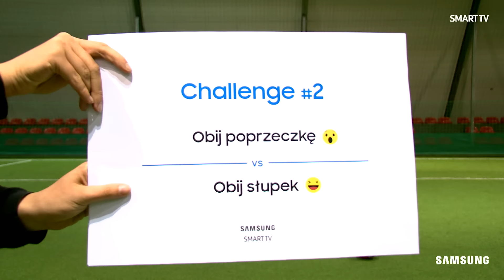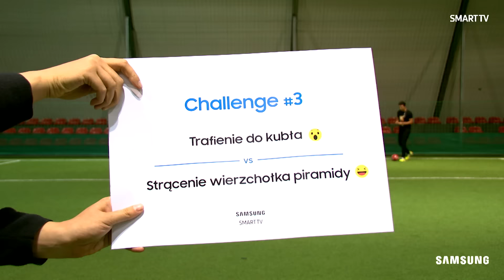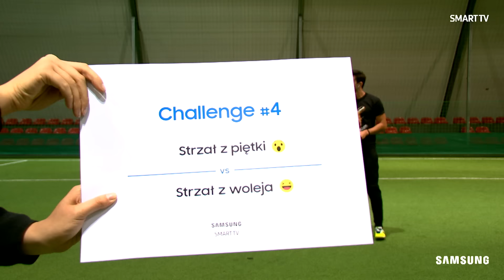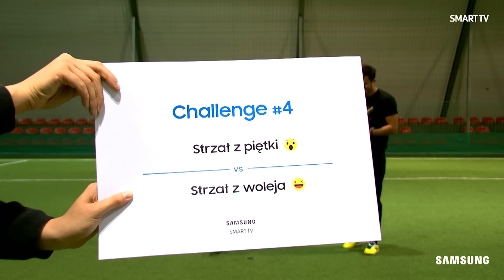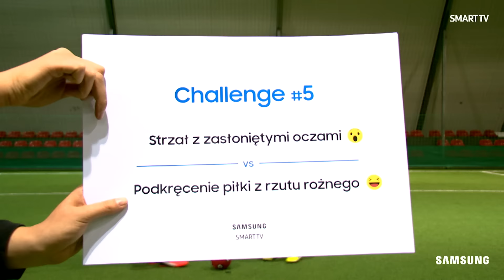coikiedychce - relacja live z Grzegorzem Krychowiakiem dla Smart TV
Zobaczcie zapis relacji live, w której to widzowie decydowali, jakiemu wyzwaniu piłkarskiemu musiał sprostać Grzegorz Krychowiak. Na pewno poznajecie też gospodarza, którym był Krzysztof Golonka, najpopularniejszy polski vloger futbolowy.

Relacją rozpoczęliśmy kampanię coikiedychce, w której social media Grzegorza Krychowiaka zachowują się jak Smart TV - to widzowie decydują co i kiedy zobaczą.